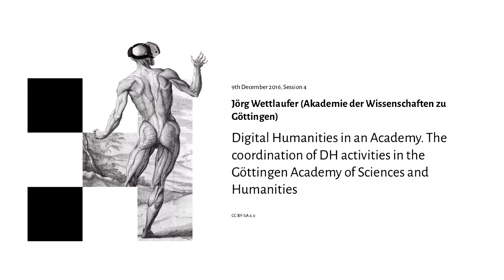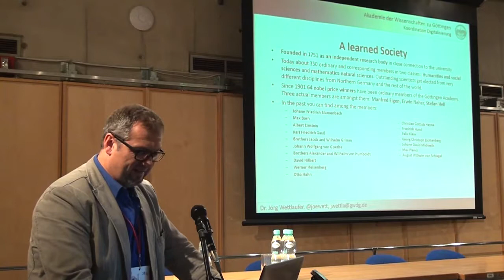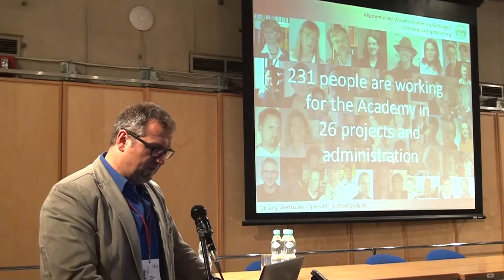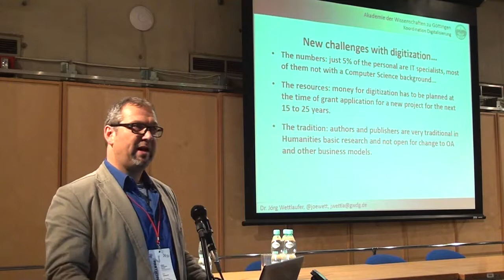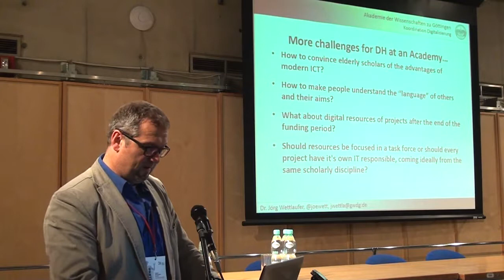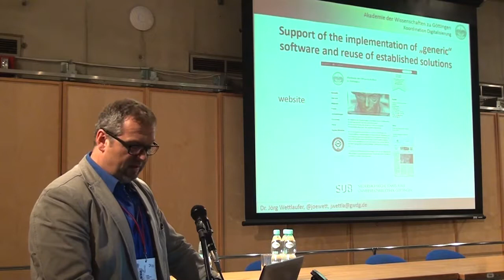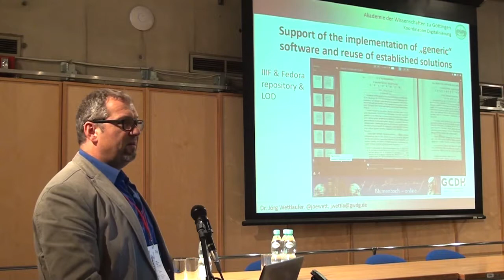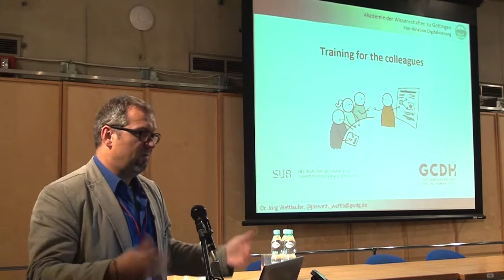Digital Humanities in an Academy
Jörg Wettlaufer (Akademie der Wissenschaften zu Göttingen) "Digital Humanities in an Academy. The coordination of DH activities in the Göttingen Academy of Sciences and Humanities"